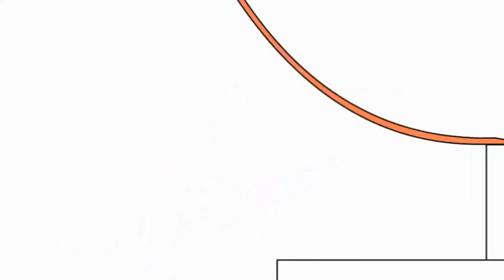Bruno The Great 2.09.2022 20:20(2)